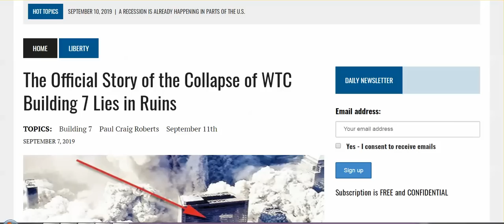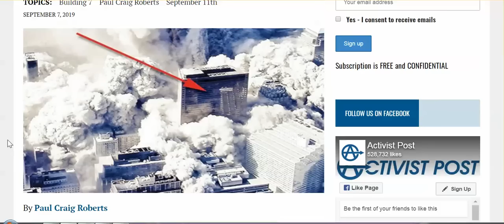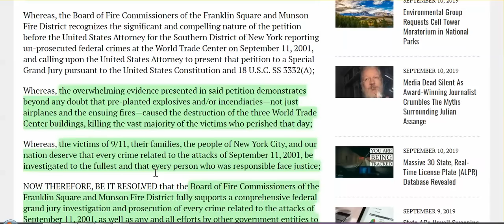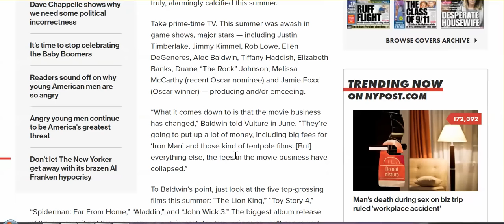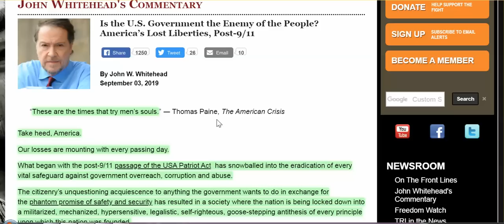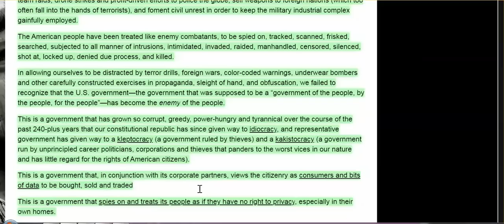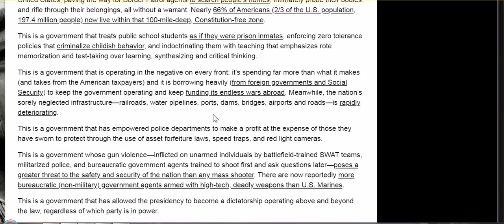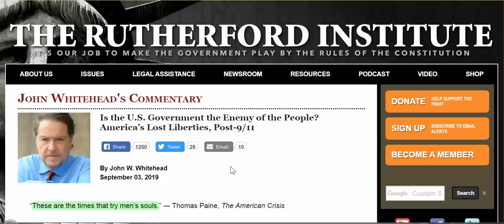Just Talking ... On The Eve & Into 9/11